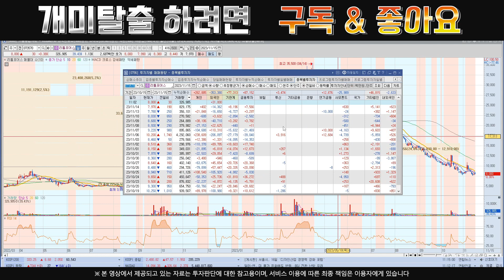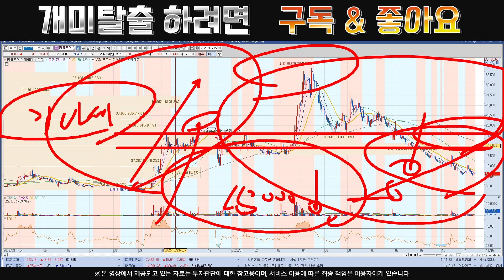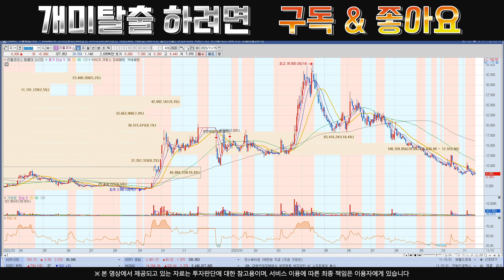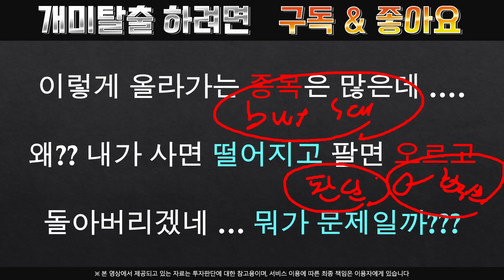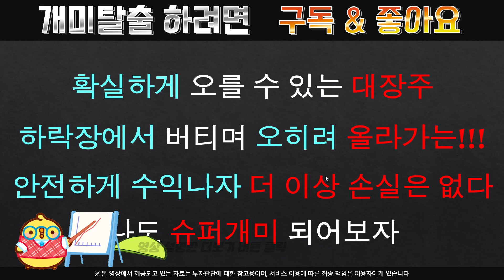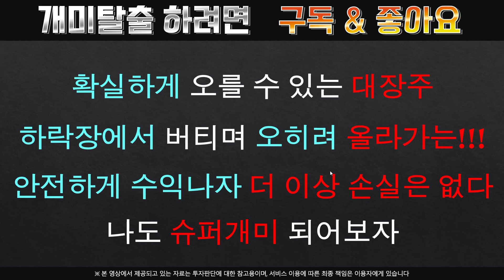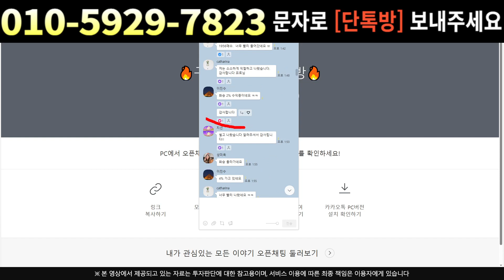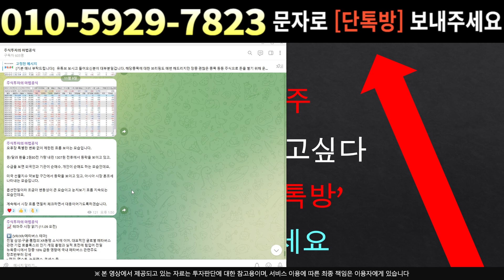[주식]리튬포어스 - 이번에 심상치 않은데요? 주주분들 꼭 시청하세요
실시간 구독자소통 카톡방 투자정보 텔레그램